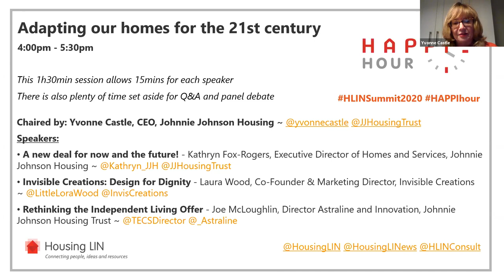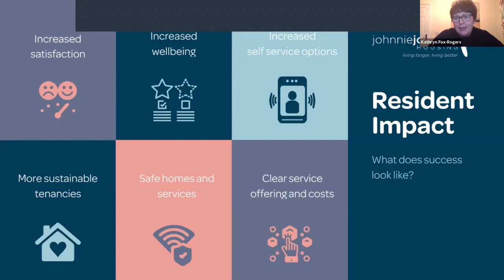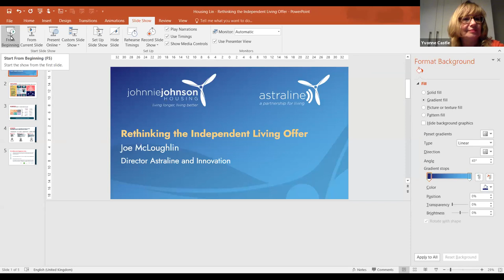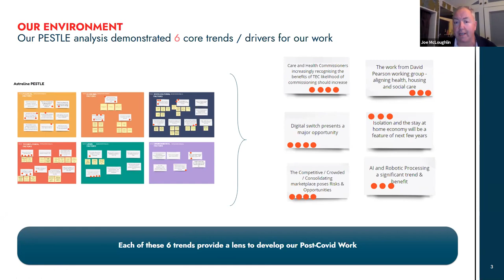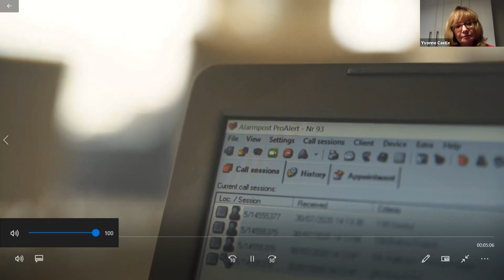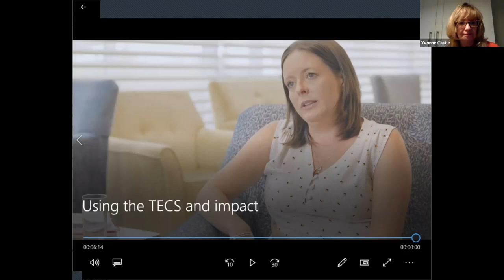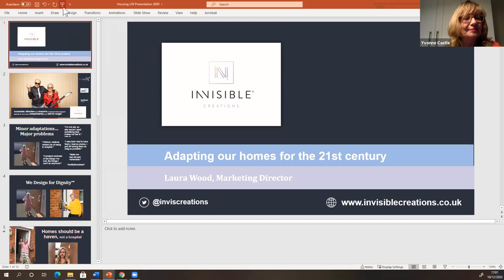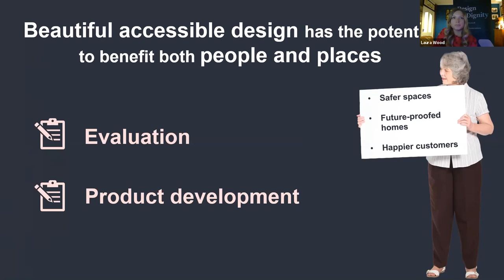Housing LIN Summit 2020 - Adapting our homes for the 21st century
This session showcased innovative, cutting edge approaches to deliver smarter home adaptations to meet the grand housing challenge on ageing.